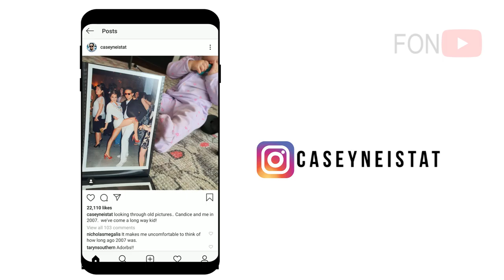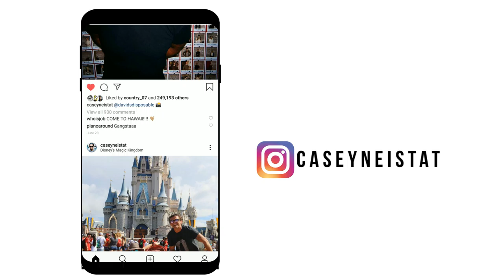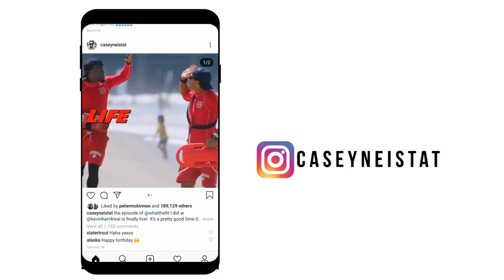Youtuber Casey Neistat Instagram Post | Farandula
Youtuber Casey Neistat Instagram Post | Farandula El esta activo en instagram youtuber Casey que ha tenido mucho exito aqui en esta plataforma

2019 Farandula on Youtube | Caraveomedia Studios